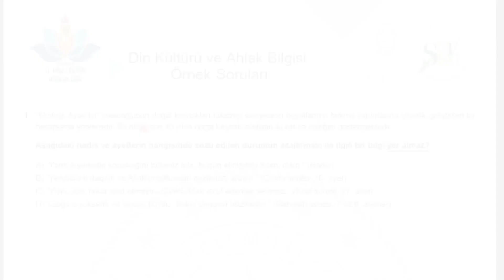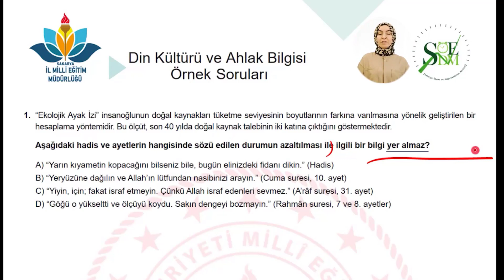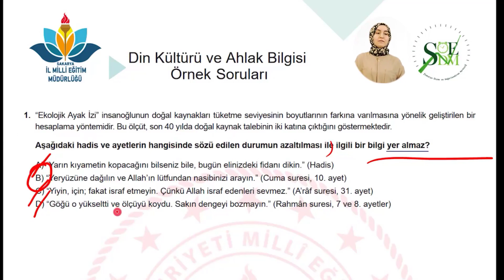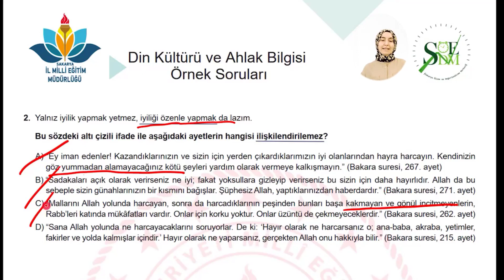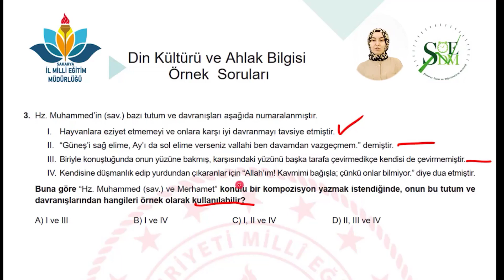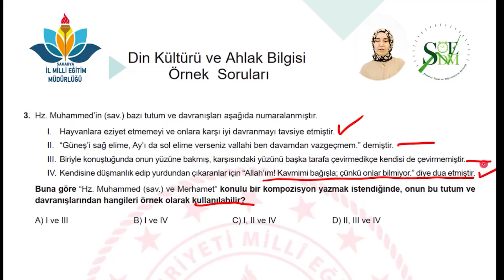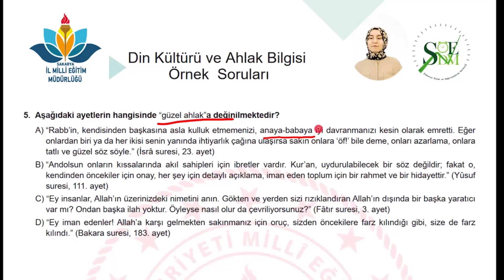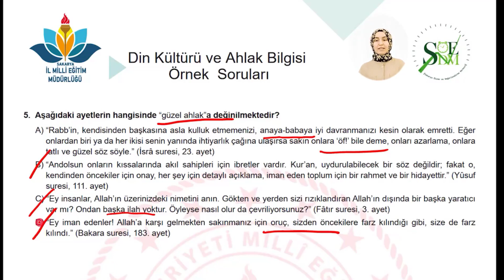M.E.B. 8. Sınıf 2021 Mayıs Ayı Örnek Soru Çözümleri -( Din K. ve Ah. Bilg.Dersi )